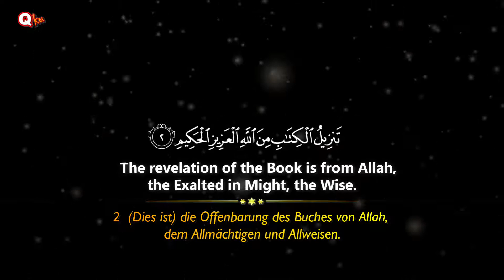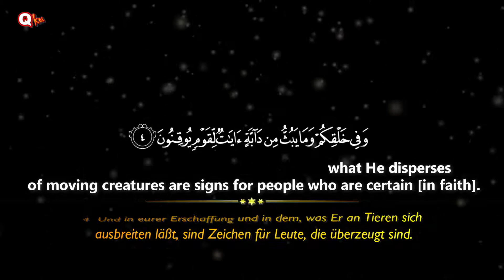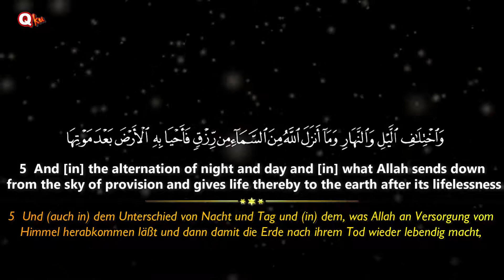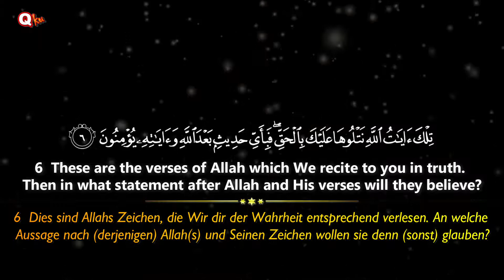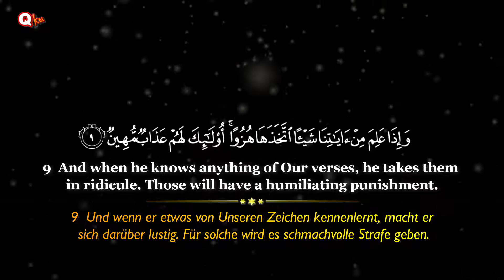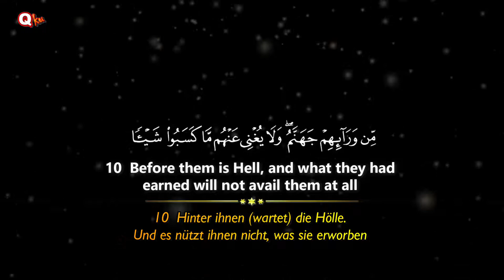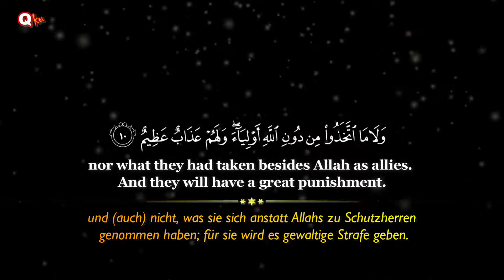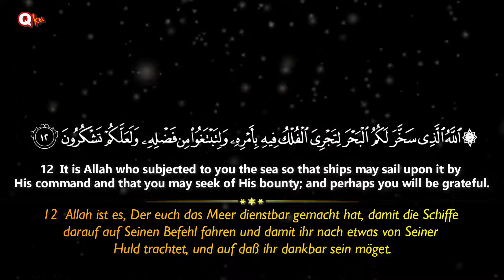Surah Al - Jaathiyah - Hawa Madmud